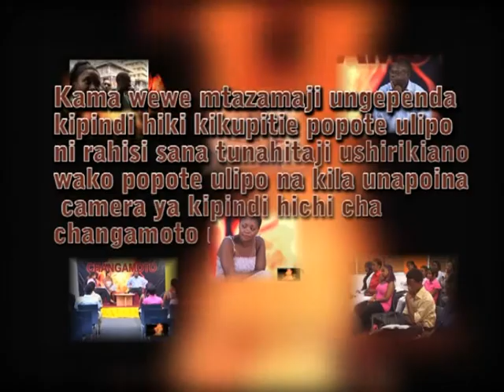Changamoto TV Program: Maria Sarungi -Tsehai & Rais Jakaya Kikwete - (OGP - London 2013)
Mahojiano na Mheshimiwa rais Jakaya Mrisho Kikwete, katika mkutano wa "Open Government Partnership" (OGP)  2013 Jijini London Uingereza. Agenda kuu ya mkutano ilikuwa ni "Uwazi na Uwajibikaji" wa Serikali, Taasisi, Vyama na Makampuni.